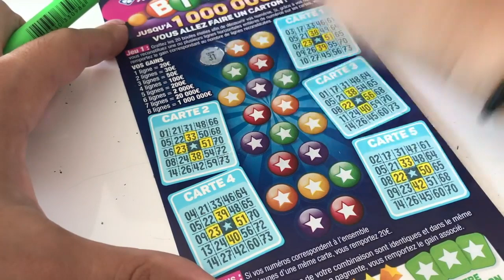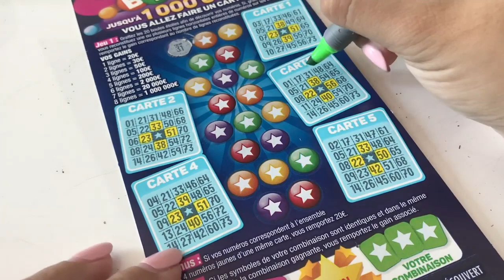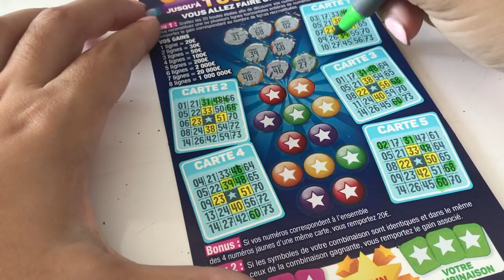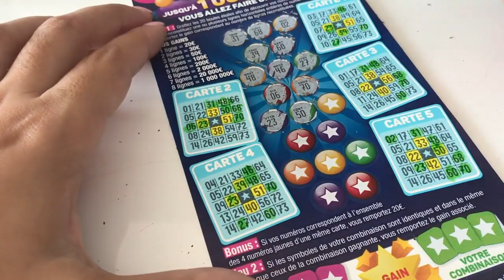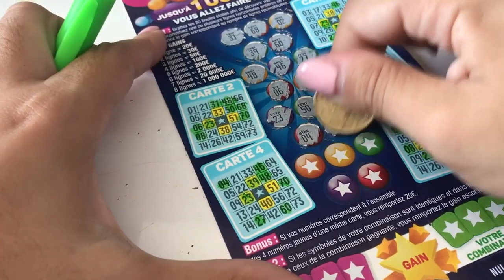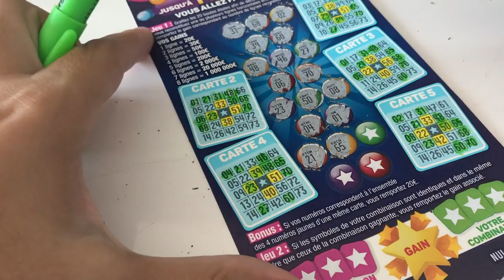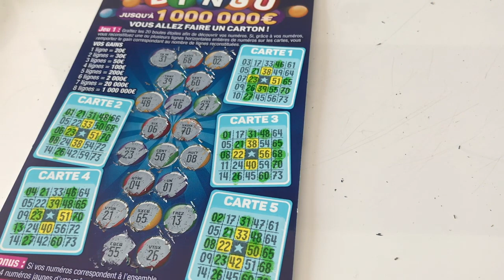1 Bingo | Jeux a gratter des Abonnés #77